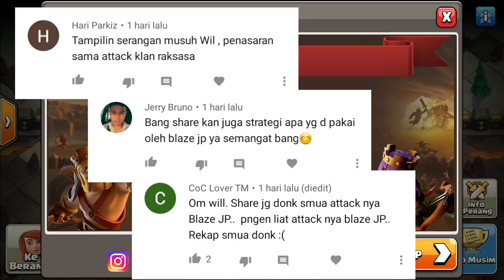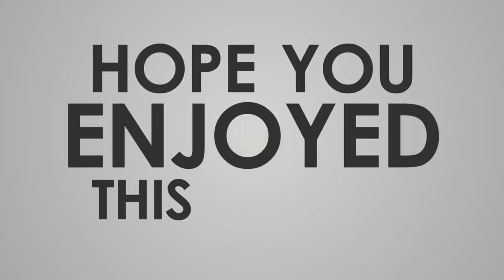⛔ Hanya bisa pasrah 😥 | Skill yang luar biasa cantik dari Blaze JP | COC Indonesia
Wall faire
Clan tag : GJ9GL0C
Leader : Willy Van Diaz

Hay sobat clasher dimanapun anda berada semoga kalian selalu dalam keadaan sehat..kembali lagi di channel saya channel rekap war clash of clans.

Itu saja dari saya simak baik-baik videonya semoga bisa memberi inspirasi war kalian sobat.
Semoga kalian suka dan selamat menonton ✌